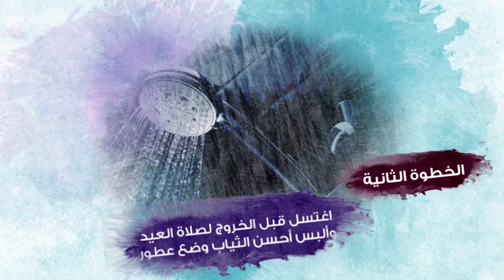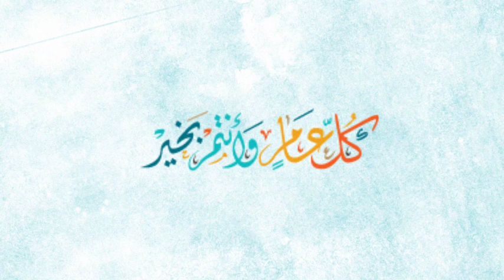٧ خطوات لصلاة عيد صحيحة